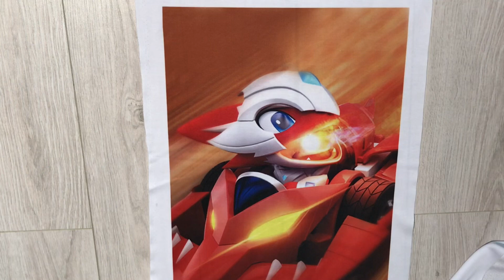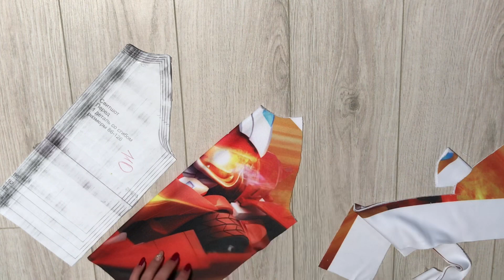Футболки из купонов. Как определить размер купона на изделие |TIM_hm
Всем привет)

На днях я делала обзор купонов на футболки и свитшот. Получила много вопросов на тему, как же  определить размер купона на конкретное изделие.
В этом видео я расскажу, как это сделать, а также покажу готовые футболки  и свитшот из этих купонов.